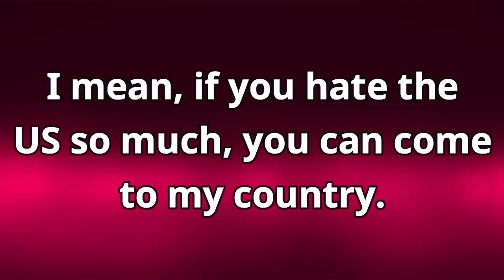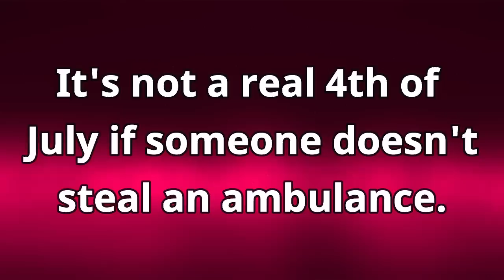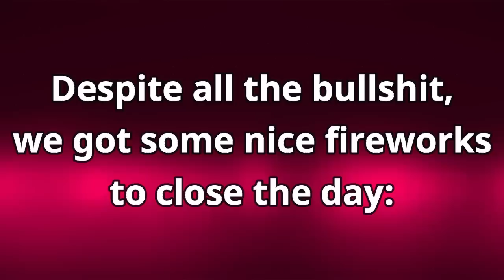4th of July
Trends: